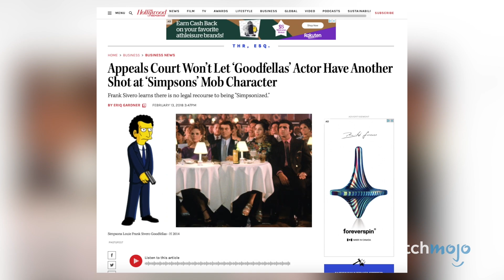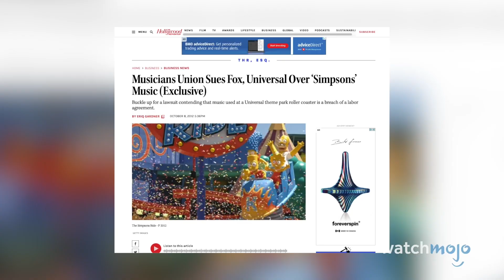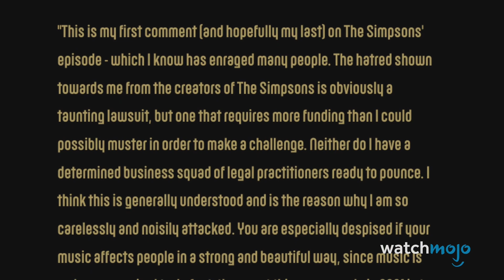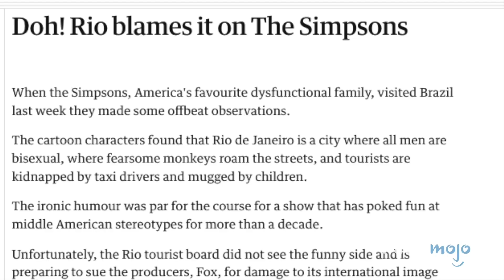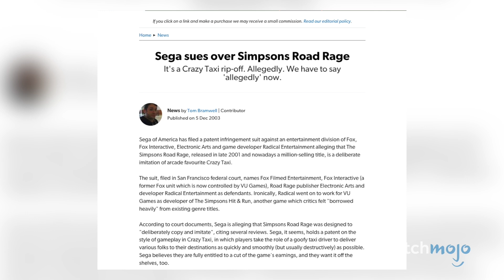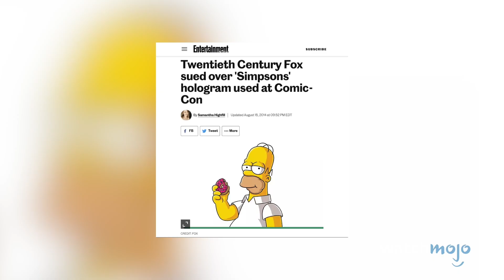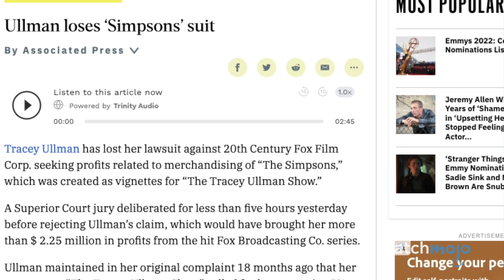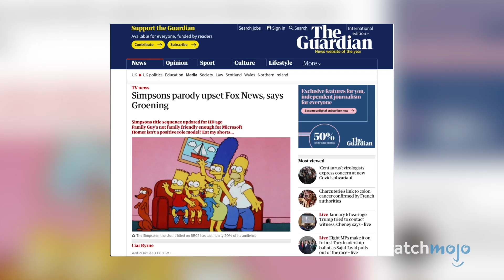シンプソンズが訴えられた出来事 ランキングTop10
テレビ番組が訴えられるのは珍しいことではありませんが、「ザ・シンプソンズ」のこれらの出来事は印象に残っていますよね？今回は、アメリカ人の大好きなアニメおよび、そのクリエイターやプロデューサーが、実生活で訴えられたり、訴えられそうになったりした事例を見ていきましょう。「セガが法的措置を講じる」「トレーシー・ウルマンの訴訟」「ブラジルでトラブルに」などがランキング入りしていますよ。あなたが気になったのはどの訴訟ですか？コメント欄で教えてください！

もくじ
0:00 シンプソンズが訴えられた出来事 ランキングTop10
0:36 10位 ルーイ訴訟
1:39 9位 AFM対20世紀フォックス& NBCユニバーサル
2:45 8位 モリッシーに訴えられそうになる
3:41 7位 アルフ・クラウゼンが法的措置を取る
4:40 6位 ブラジルでトラブルに
5:43 5位 セガが法的措置を講じる
6:37 4位 ホログラムUSAの訴訟
7:33 3位 ロシア人の父親から訴えられる
8:30 2位 トレーシー・ウルマンの訴訟
9:44 1位 FOX vs FOX？